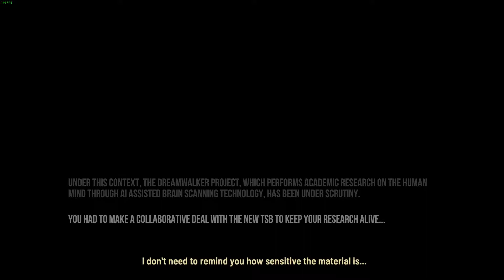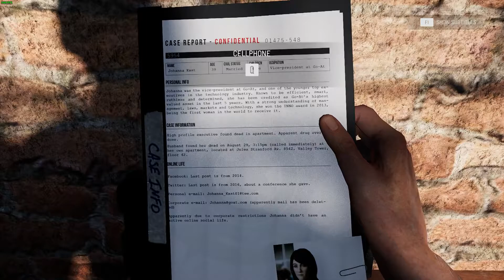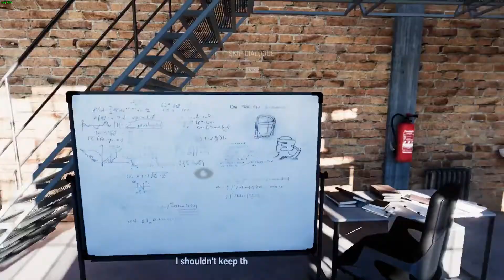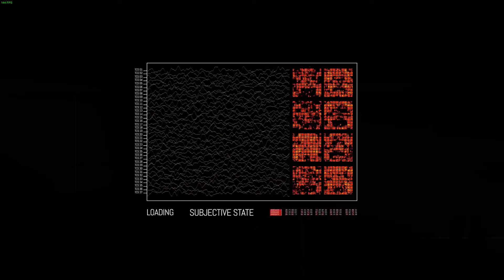The Signifier Gameplay